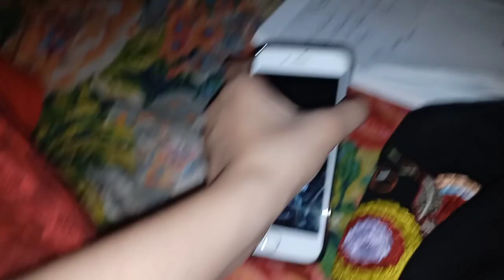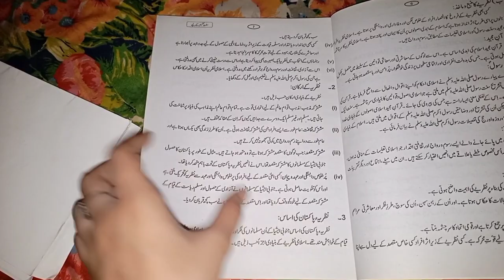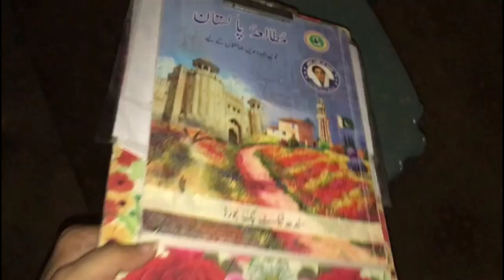LAST DAY OF BOARD EXAM 2023 | Yeh Pal Humein Yaad Ayeingay | Class 10th is Over | KarachiKiiLadki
Yeh Pal Humein Yaad Ayeingay 🥺💔| LAST DAY OF BOARD EXAM | Class 10th is Over | KarachiKiiLadki |

Share with you Family and Friends 🙈